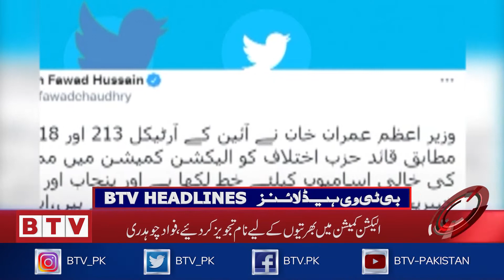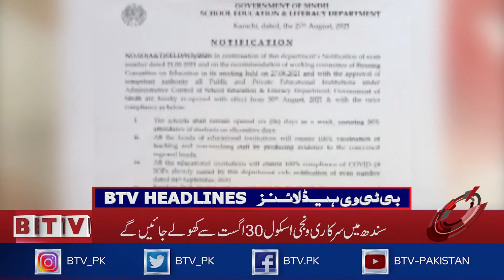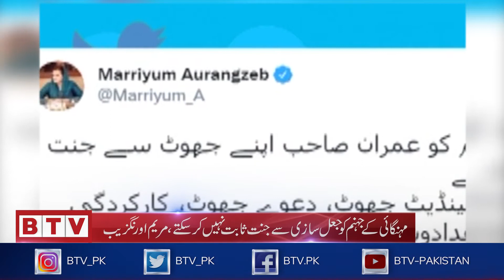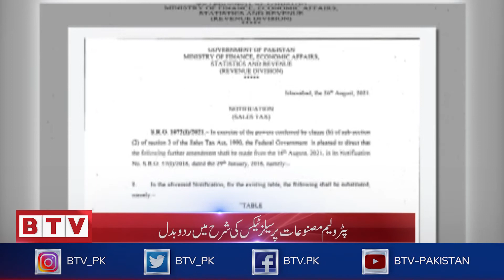General Qamar Javed Bajwa called US Chief of Staff at GHQ I BTV Bulletin I 3 PM I 28th August 2021